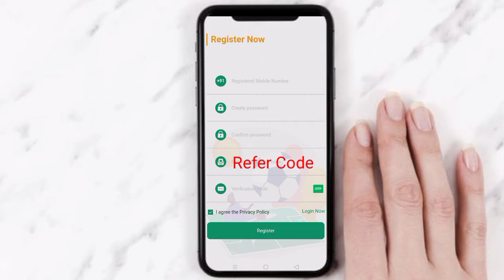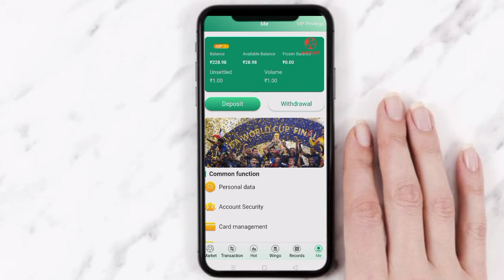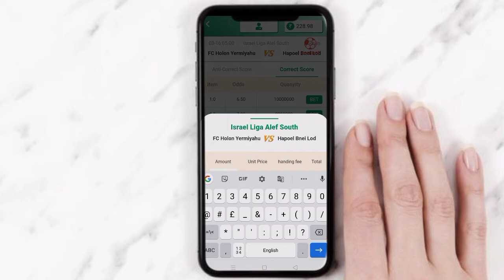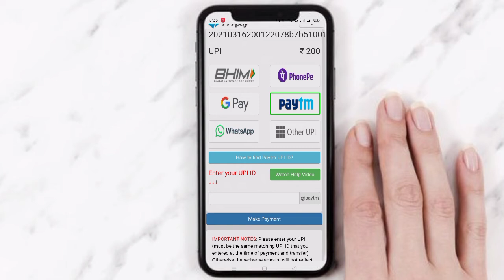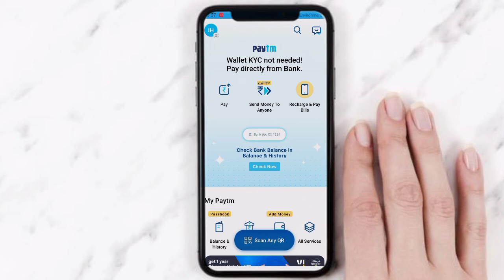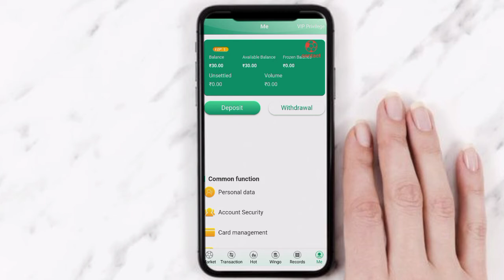Best earning app 2021 | Play and Win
In this video I provide you a quality earning app. I discussed about how to use it, how you can easily earn money from there. I hope this video wil be helpful to you. Thanks.

◾Telegram ID:- @irktechz ( Join For Future Updates)

Copyright disclaimer under section 107 of the copyright act 1976, allowance is made for 'fair use' for purposes such as criticism, comment,news reporting, teaching, scholarship and research.Fair use is a use permitted by copyright statute that might otherwise be infringing.Non-profit, educational and personal use tips the balance in favor of fair use.

◾Your Queries-

win cash by playing games,
play games and win money,